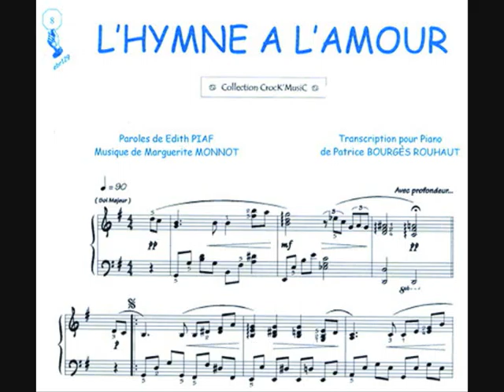BODAS PILAR DE LA HORADADA MUSICA CEREMONIAS COCKTAILS BODAS